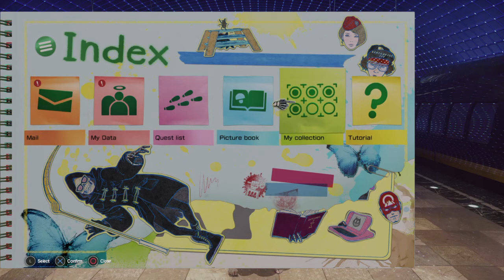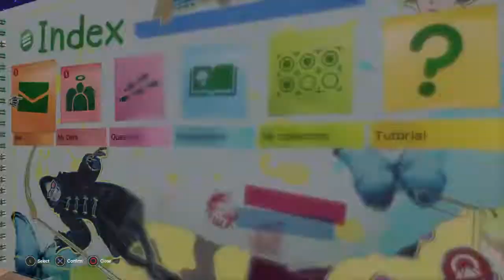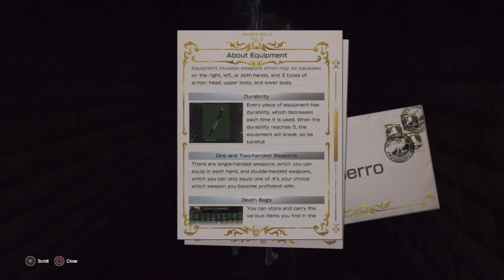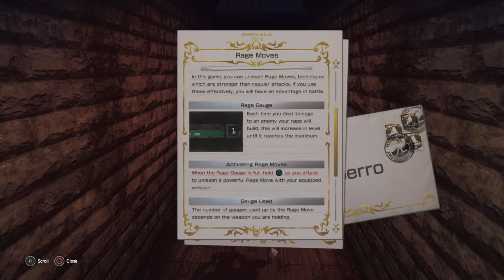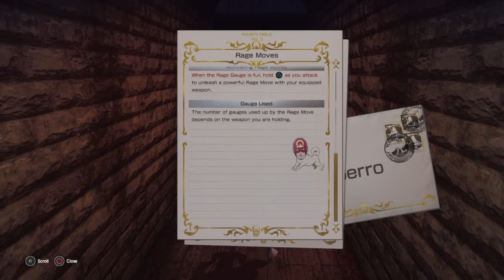Let's (re)play Let It Die part 1: introduction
Starting anew on let it die, this will be a fresh playthrough of the game where i'll give hints and tips while climbing the tower and making progress to floor 40. It will be my second playthrough of the game and i'll not be doing any offscreen grinding inbetween episodes. It's going to be more of a walkthrough than a let's play.

let it die is a free to play playstation 4 exclusive
check it out here!: